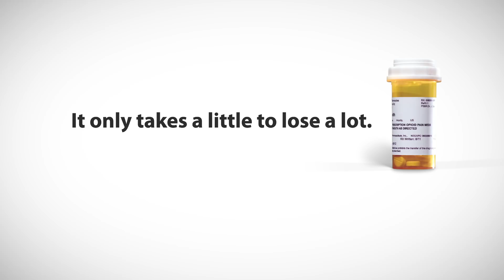Mike’s Rx Awareness Story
Mike shares his experiences with opioid use disorder and how prescription opioids ended his college sports career and changed his life.